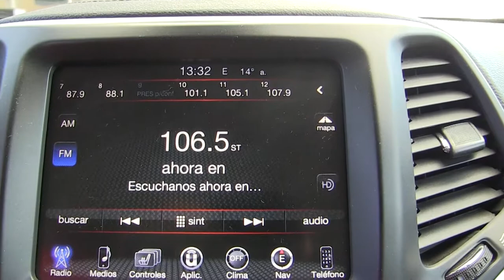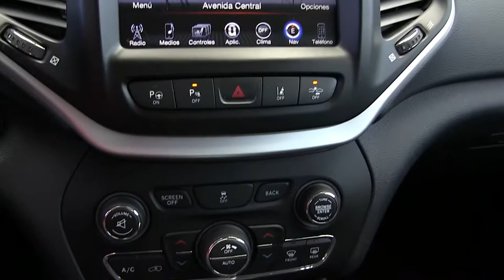Jeep / Grand Cherokee / 2016 - w107945